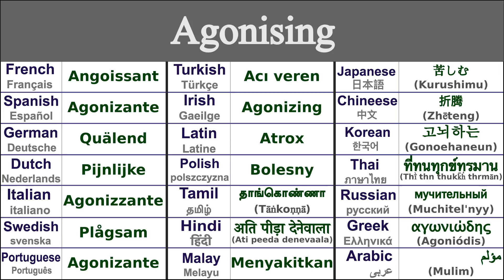AGONISING Translation in 21 Languages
Learn How to say agonising in 21 Languages

Agonising in Thai - ที่ทนทุกข์ทรมาน (thī̀ thn thukk̄h̒ thrmān)
Agonising in Irish - Agonizing
Agonising in Japanese - 苦しむ (Kurushimu)
Agonising in Swedish - Plågsam
Agonising in Greek - αγωνιώδης (agoniódis)
Agonising in Italian - Agonizzante
Agonising in Hindi - अति पीड़ा देनेवाला (ati peeda denevaala)
Agonising in Russian - мучительный (muchitel'nyy)
Agonising in Spanish - Agonizante
Agonising in German - Quälend
Agonising in Tamil - தாங்கொண்ணா (tāṅkoṇṇā)
Agonising in Chinese - 折腾 (zhēteng)
Agonising in Arabic - مؤلم (mulim)
Agonising in French - Angoissant
Agonising in Portuguese - Agonizante
Agonising in Dutch - Pijnlijke
Agonising in Malay - Menyakitkan
Agonising in Polish - Bolesny
Agonising in Korean - 고뇌하는 (gonoehaneun)
Agonising in Latin - Atrox
Agonising in Turkish - Acı veren